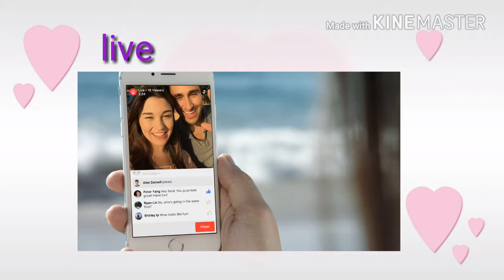Trailer do canal